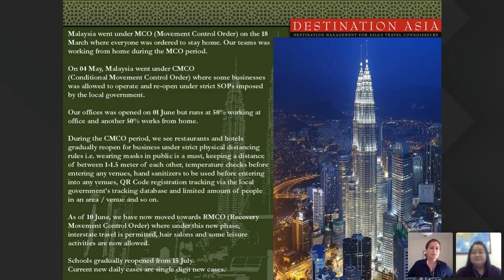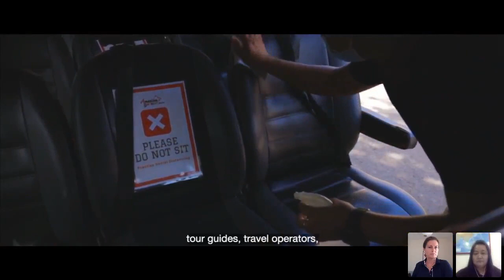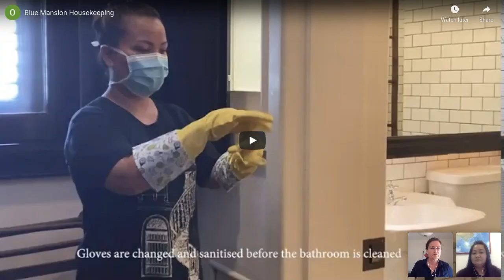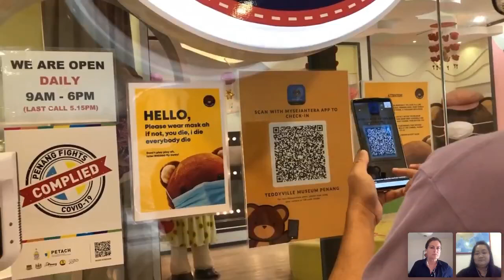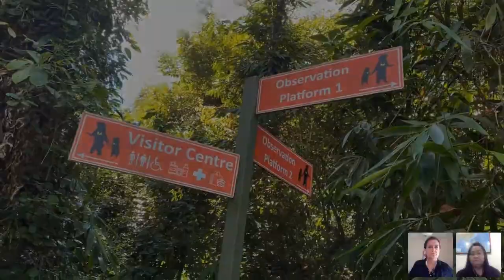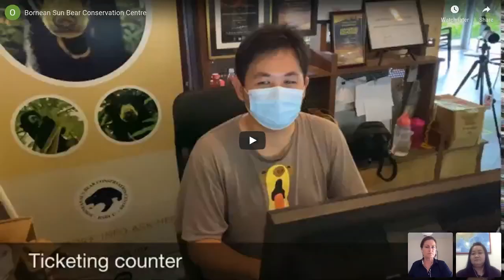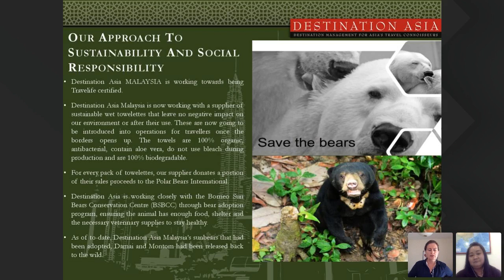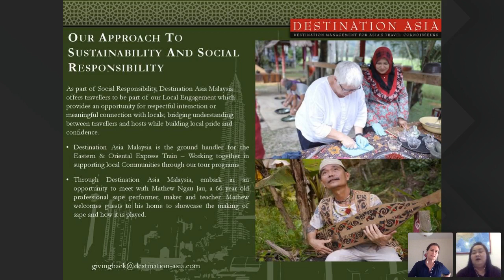USN TravelTalk with Destination Asia Malaysia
Christine from United Spirit Nordic talk with Olivia from Destination Asia Malaysia about lock-down, opening up and measurements in place to welcome Nordic tourists to Malaysia